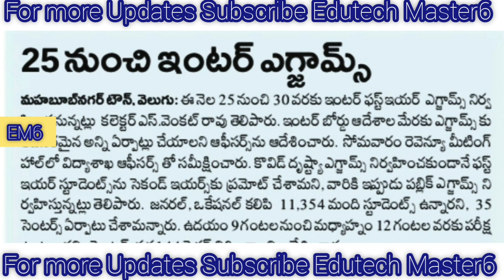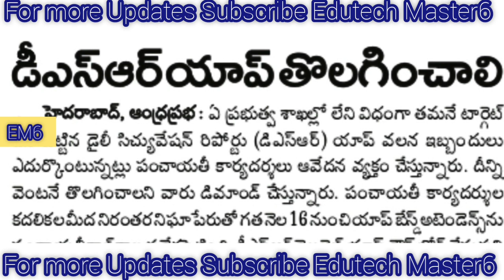Government Teachers Employees and Pensioners News Today |TS Employees Teachers and Pensioners Update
DA Hiked
TA Allowance
HRA Allowance

11TH PRC
11th prc fitment and basic pay details
11th prc telangana latest news
11th prc andhra pradesh
11th prc telangana
prc andhra pradesh latest news
11th prc ap latest news 2019
11th prc telangana latest news today
11th prc telangana
11th prc fitment table
11th prc fitment and basic pay details
11th prc latest news
11th prc in andhra pradesh 2019
11th prc telangana latest news 2019
ana latest news 2019
11th prc ap
11th prc fitment and basic pay details pdf
11th pay revision commission
Edutech Master6
School EDUCATION DEPARTMENT - Government Text book Press – Budget Estimates 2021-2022 – Budget Release Order for an amount of  Rs.8,44,11,000/- (Rupees Eight Crores, Forty Four Lakhs and Eleven Thousand only) to the Director, Government Text Book Press, Telangana, Hyderabad – Administrative Sanction - Orders – Issued.